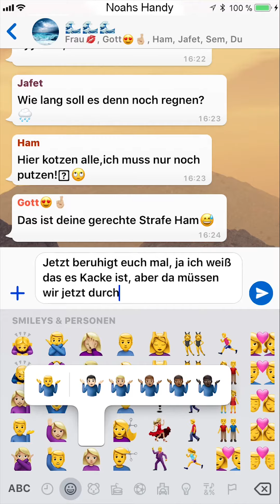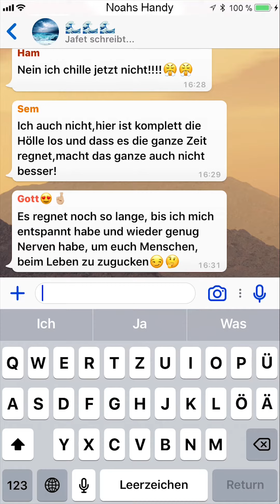Auf der Arche Noah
Die Stimmung ist nicht die Beste auf der Arche Noah. Die Familie im Chat.